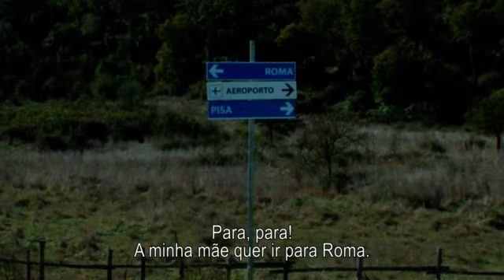Amor em Roma (Trailer Legendado)